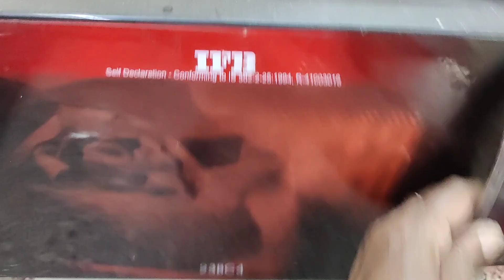पर्यूषण पर्व मे बनाये यह पापड़ रेसिपी मसाला पापड़ और पापड़ चूरी l झटपट बढ़ाने वाली और बहुत कम तेल मे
सामग्री मसाला : -
लाल मिर्च पाउडर : 1/2 चम्मच
नमक : 1/2 चम्मच
काला नमक : 1/8 चम्मच
भुना पिसा जीरा : 1/2 चम्मच
हींग : 2 चुटकी

सामग्री पापड़ चूरी : -
सिके हुए पापड़ : 3
मसाला : 1/2 चम्मच
देसी घी : 1 चम्मच

मसाला पापड़ सामग्री : -
सिका हुआ पापड़ : 1
मसाला : 1/2 चम्मच
ककड़ी बारीक कटी : 1
टमाटर बारीक कटा : 1
हरी मिर्च बारीक कटी : 1
धनिया पत्ती बारीक कटी थोडी
बारीक बड़ी नमकीन /सेव : 1 चम्मच
नीबू का रस : 1/2 चम्मच
 Please watch